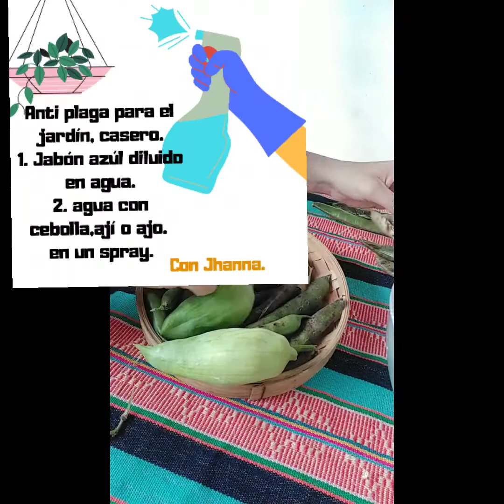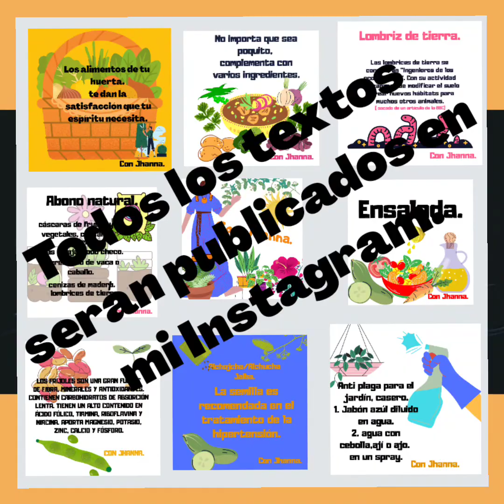UNA MAÑANA Con Jhanna.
acompáñame en esta mañana haremos almuercito con un poquito de cada cosita.